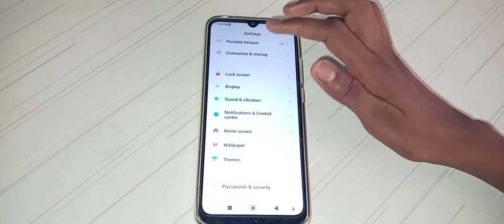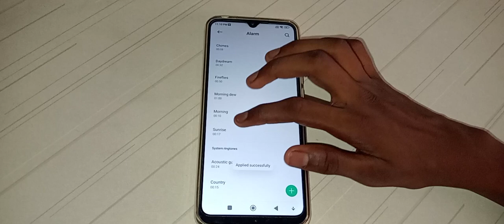how to set Alarm ringtone in Redmi 9i sport mobile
Alarm ringtone set kar na batay
how to set  Alarm ringtone in Redmi 10 prime mobile
Alarm ringtone set kaise kar na hai
how to set  Alarm ringtone in Redmi 9 note mobile
Alarm ringtone set kaise kar sakte hai
how to set  Alarm ringtone in Redmi 9 pro mobile phone